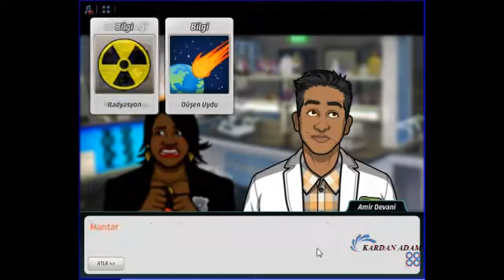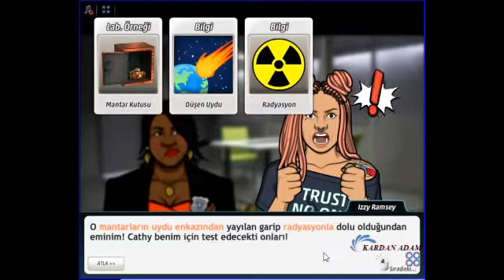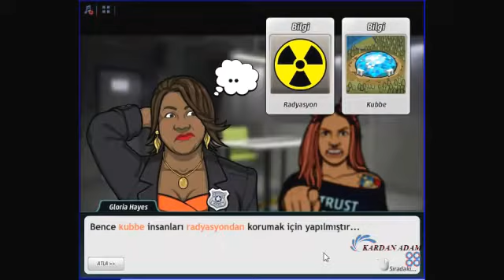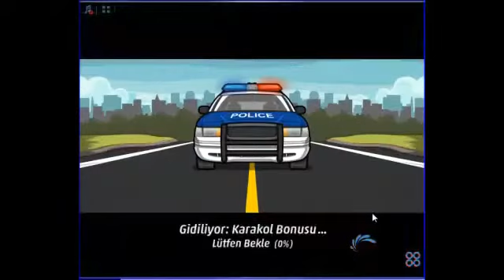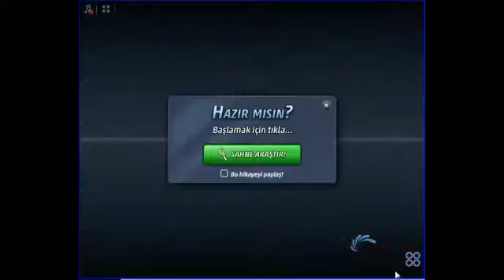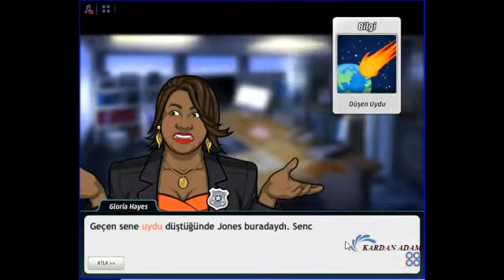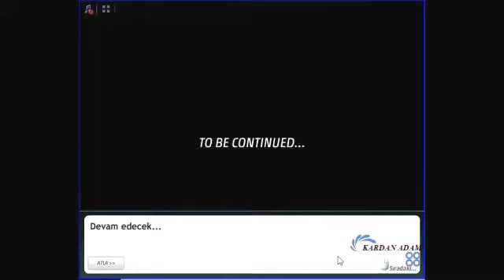Criminal Case - Conspiracy - Haykırışımı Duyun - Fairview - Case # 6_7